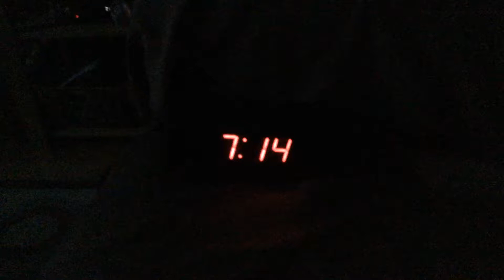My SS-3 At Dawn